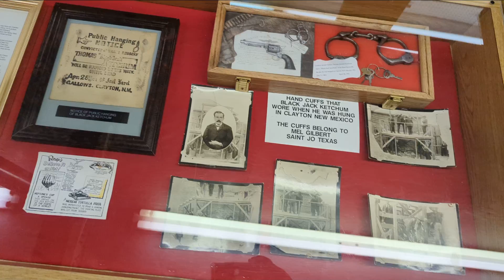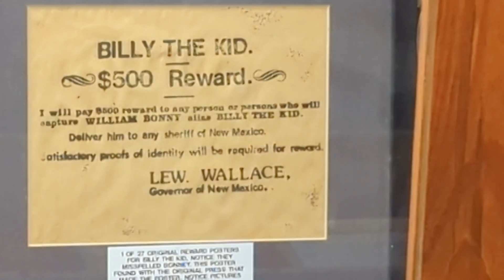museum dedicated to Billy the Kid. Fort Sumner New Mexico.